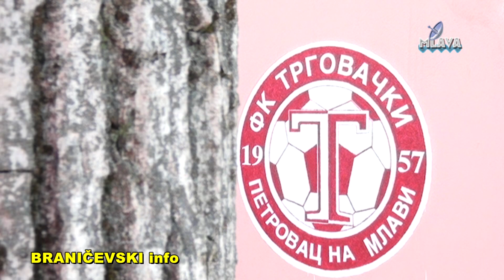FK Trgovacki - FK Makce (RTV MLAVA 10.11 2018.)